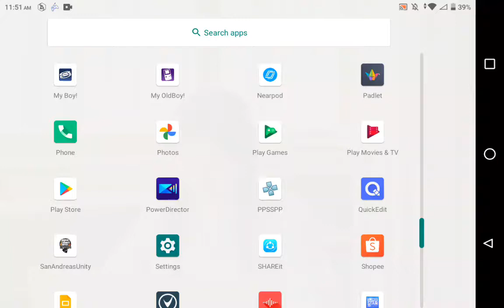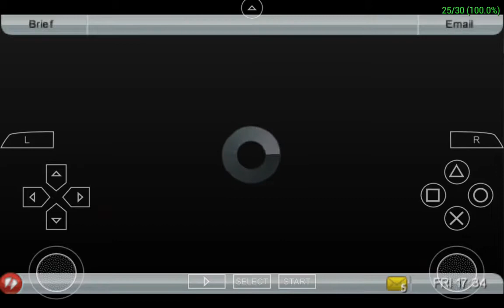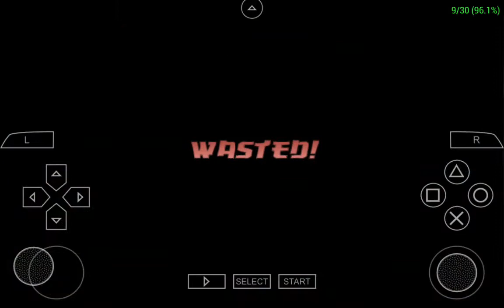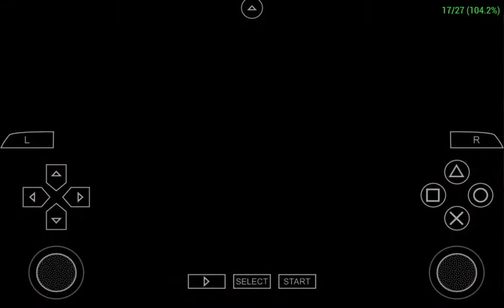Grand Theft Auto: Chinatown Wars but with 3D Universe Camera [Fusion Mod] [Independent Camera Mod]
I found another mod, it's made by ThirteenAG, I can't share the link, but you can visit his repositories in GitHub.

It's looks like Vice City Camera, but more buggy

Mods Used:
CheatDB Plug-in
Fusion Plug-in
HD Textures (Disabled)

Features:
New controls
New camera angle (except on-foot)
Independent Camera
No more cinematic camera
Rotatable camera (180° Y-Axis)